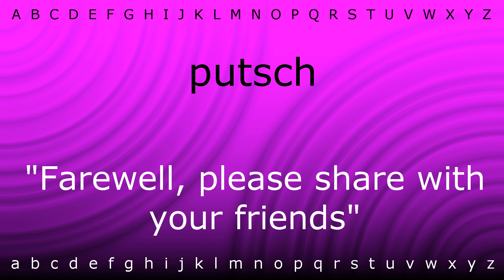Here I will teach you how to pronounce 'putsch' with Zira.mp4